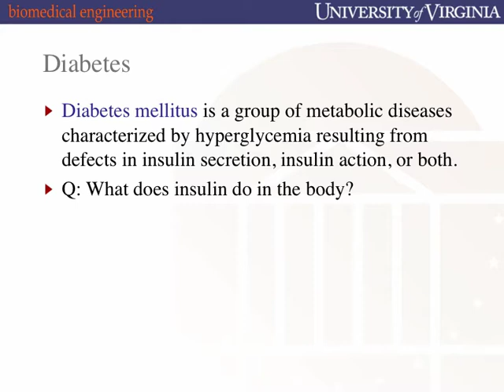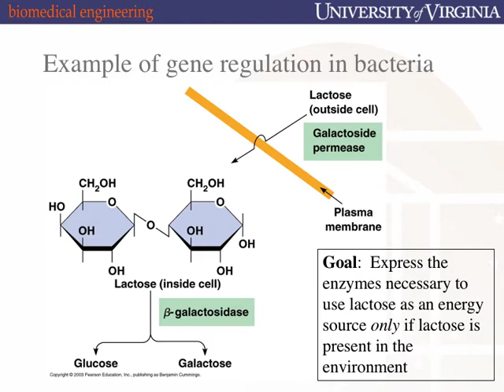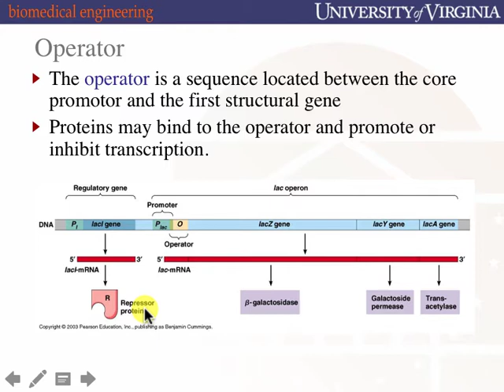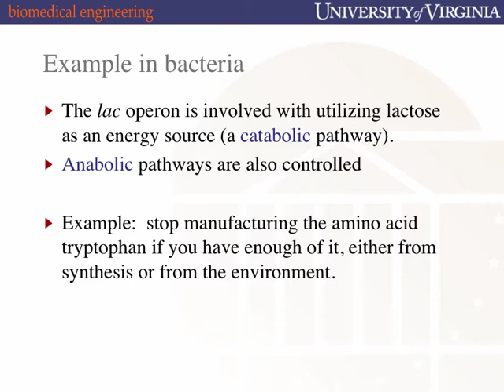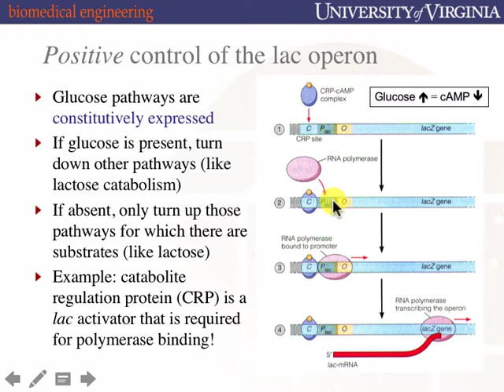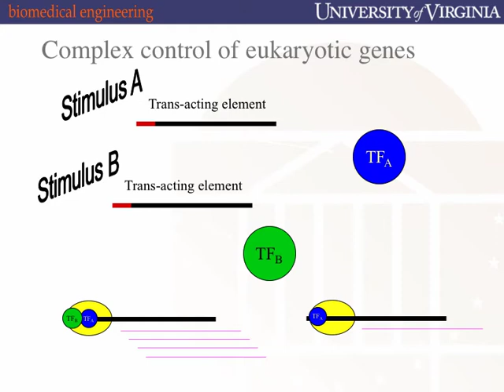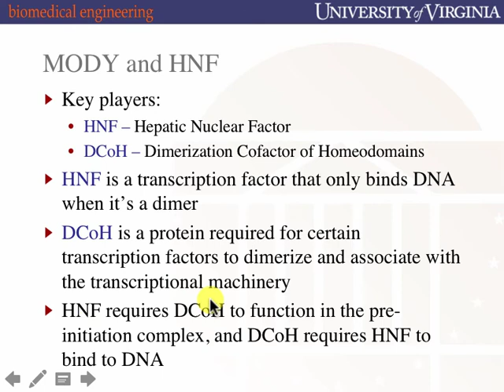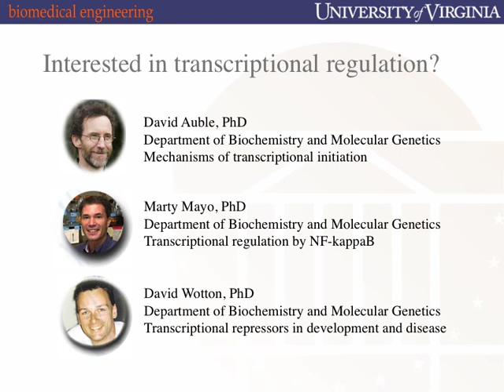BME2104 Transcriptional Regulation Q3L4 Barker Fa17